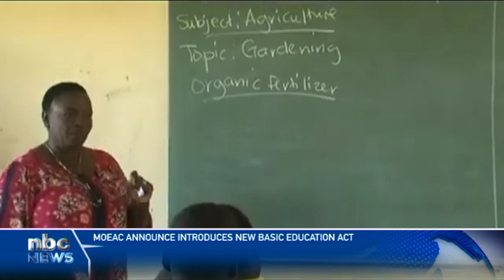Education Ministry introduces the Basic Education Act - nbc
The Ministry of Education, Arts, and Culture has announced the commencement of the Basic Education Act (Act No. 3) of 2020.